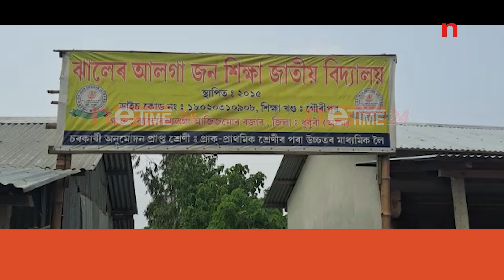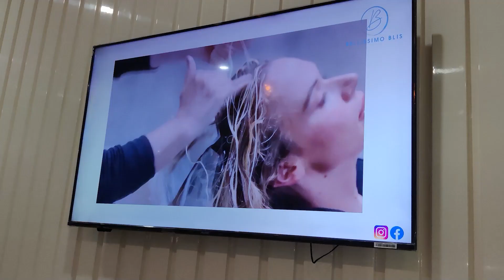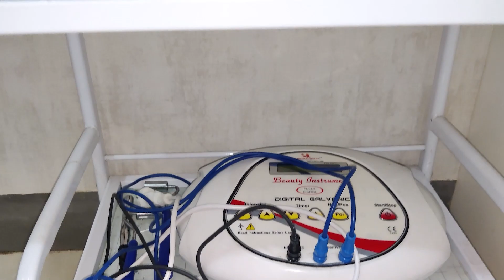১০০% উত্তীৰ্ণৰে গৌৰীপুৰত উজলিল ঝালেৰ আলগা জনশিক্ষা জাতীয় বিদ্যালয়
১০০% উত্তীৰ্ণৰে গৌৰীপুৰত উজলিল ঝালেৰ আলগা জনশিক্ষা জাতীয় বিদ্যালয়